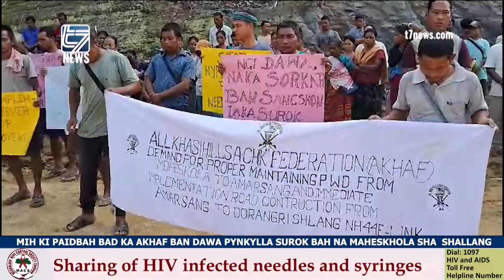MIH KI PAIDBAH BAD KA AKHAF BAN DAWA PYNKYLLA SUROK BAH NA MAHESKHOLA SHA SHALLANG